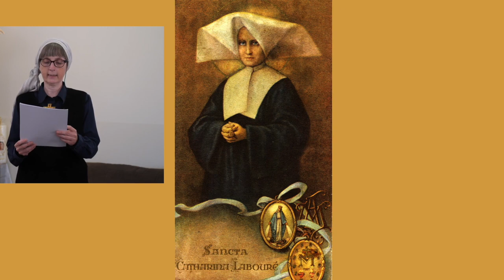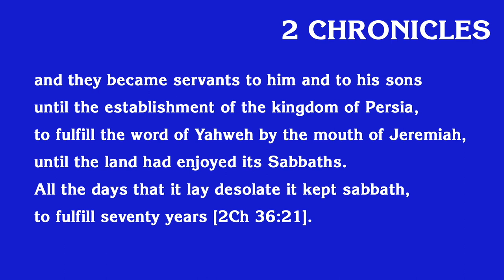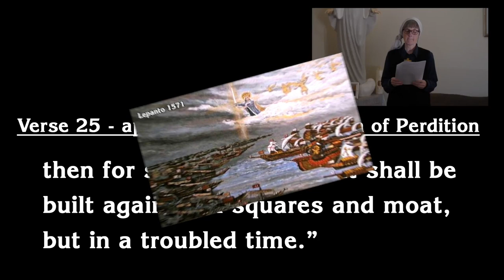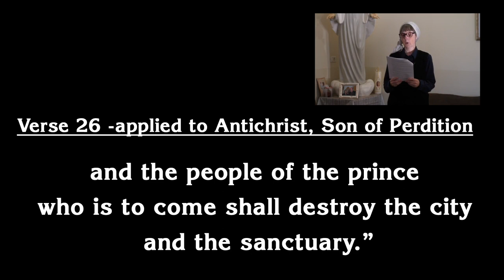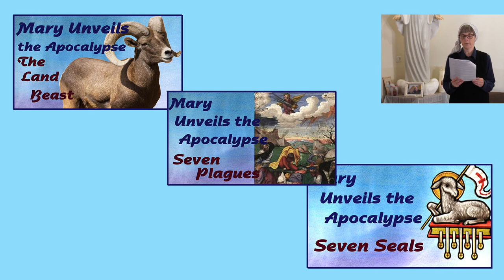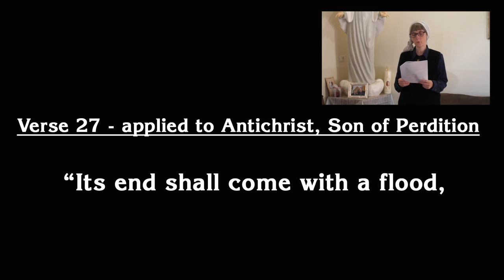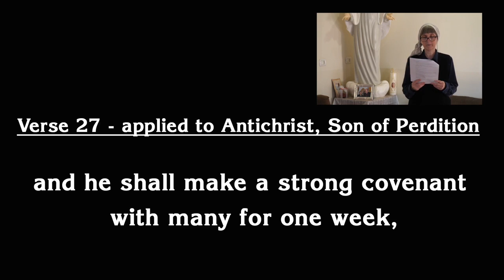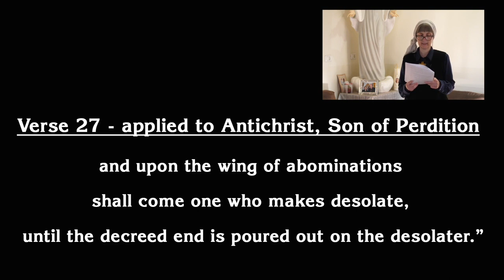Antichrist Timeline 70 Weeks -- SHORT Version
Welcome to MarianNews!
Until we upload the audio and transcript you can download the PDF (full version)